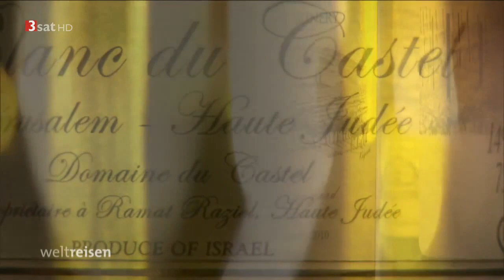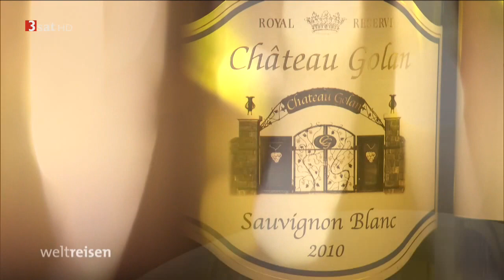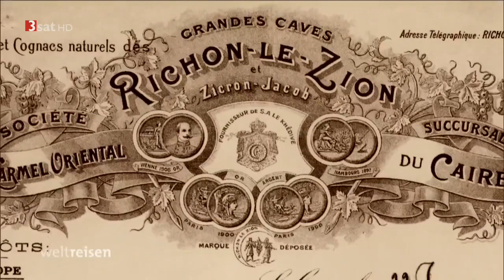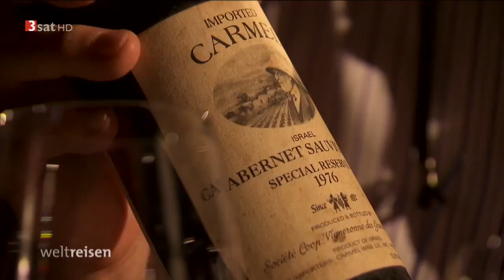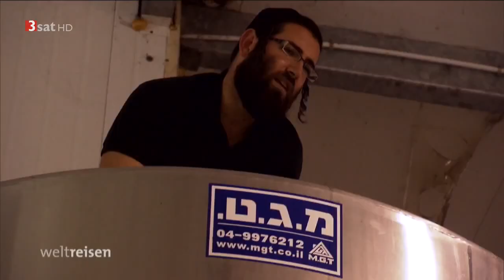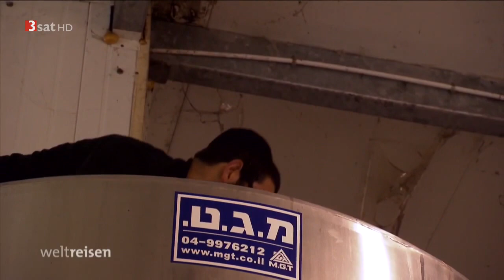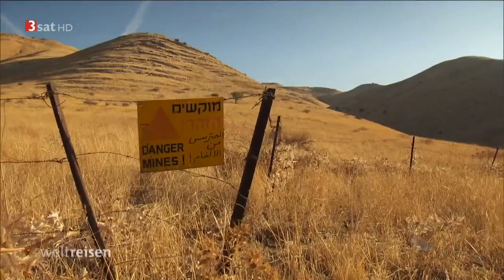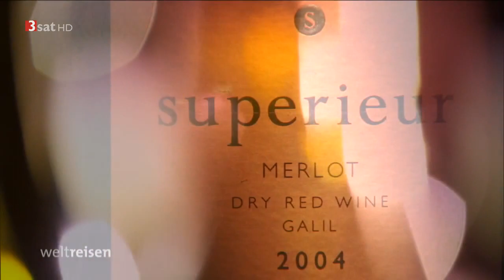[Doku] Heilige Reben [HD]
Israel ist bekannt für seine Weine, schon die Bibel erwähnt sie. Inzwischen gibt es in dem Heiligen Land Spitzenweine, die international Preise gewinnen. Der Film erzählt die Geschichte des Weins in Israel, zeigt die damit verbundene Kultur, erklärt, was koscherer Wein ist und wie Reben und Know-How aus Europa und den USA Israel zu einem der besten Weinanbaugebiete der jüngsten Zeit gemacht haben. Eine ganze Reihe von ""Boutique""-Weingütern ist in Israel entstanden: auf dem Golan, in den jüdäischen Bergen, im Ela-Tal und auch in den besetzten Gebieten, im Westjordanland."